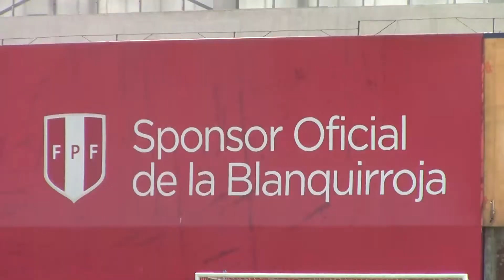Cedron, Gonzales y Gallese entrenan con la selecccion peruana futbol